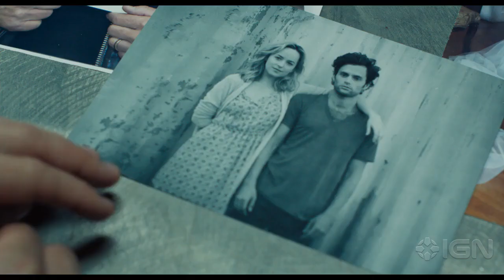Cymbeline - Exclusive Clip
Penn Badgley and Vondie Curtis-Hall appear in this scene from the modernized adaptation of the Shakespeare play.